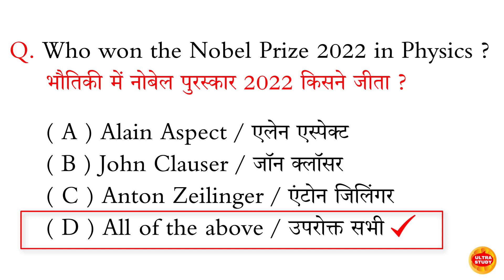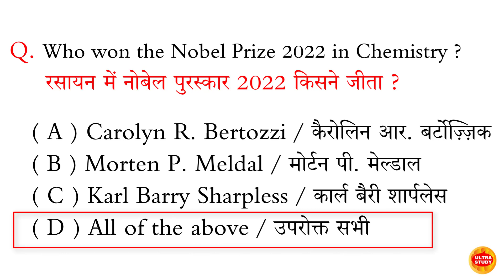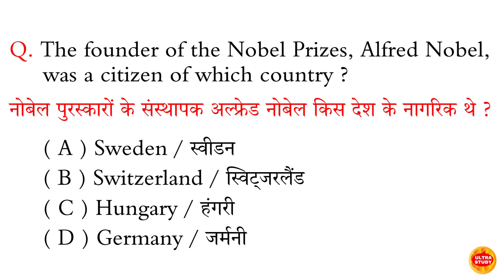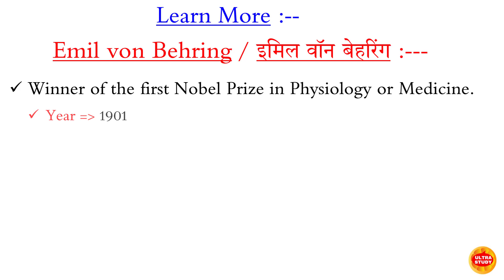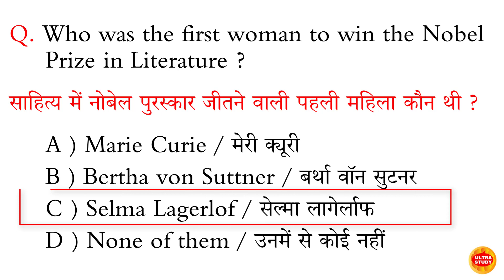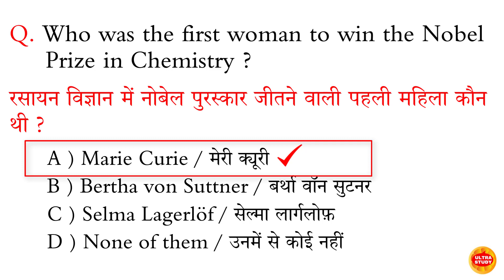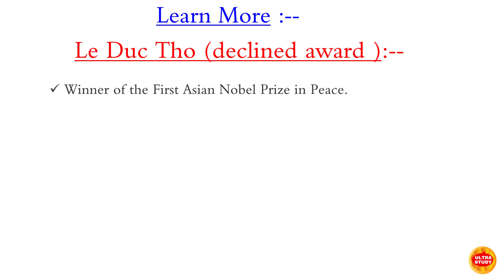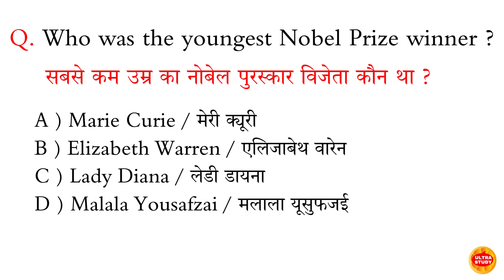Nobel Prize 2022 GK l Nobel Prize 2022 MCQ l Nobel Prize 2022 GK MCQ